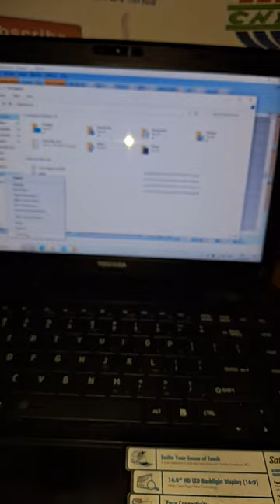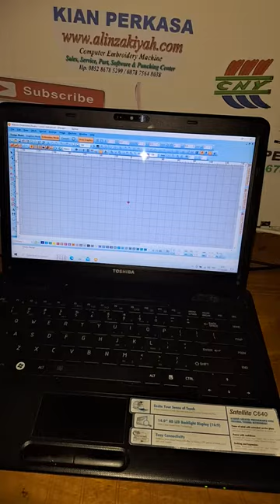Laptop Toshiba Khusus program punching wilcom pesanan dari palopo sulawesi selatan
Laptop Toshiba Satellite Pro L650
Core i3 atau 3 CPU
Ram atau memeory 4GB ( 2x 2GB )

Terinstal Windows dan aplikasi wilcom dokumentasi sebelum dikirim